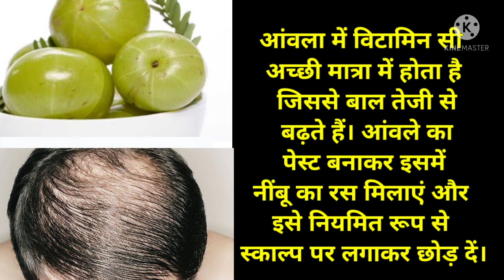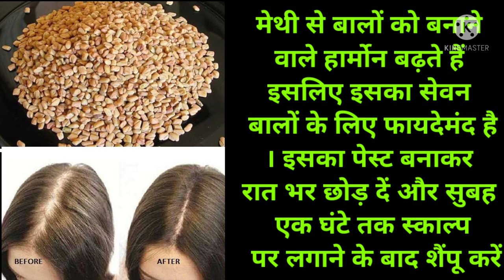2 दिनों में गंजापन दूर करें नहीं तो पैसा वापस 2 Days me ganjapan dur kare 200%result ke sath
बाल झड़ने की समस्या जिसको होती है उनको बेहद परेशान करती है और चिंता का विषय बन जाती है। और यह डर लगा रहता है कि कही हम किसी दिन इन झड़ते बालों की वजह से गंजे न हो जाएँ। पहले गंजापन बूढ़े होने की निशानी माना जाता था लेकिन आजकल ये समस्या युवास्था में भी देखी जाने लगी है। ये परेशानी खराब जीवनशैली, पोषक तत्वों की कमी और तनाव की वजह से देखने को मिलती है। ये समस्या पुरुषों में बेहद आम होती है इनके साथ ही अब महिलाओं में भी ये परेशानी देखी जाने लगी है जो एक शर्मिंदगी का कारण बनती है। लेकिन हेयर ट्रांसप्लांटेशन के अलावा आप घर में मौजूद सामग्रियों से अपने गंजेपन की समस्या को रोक सकते हैं।

तो आज हम आपको कुछ घरेलू उपाय बताने वाले हैं जिनके इस्तेमाल से आप गंजेपन की परेशानी का इलाज कर पाएंगे। लेकिन उससे पहले गंजेपन के प्रकार के बारे में भी जान लीजिये।